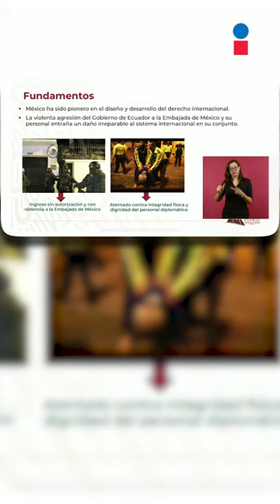Demanda contra Ecuador ante la Corte Internacional de Justicia | Shorts | La Mañanera